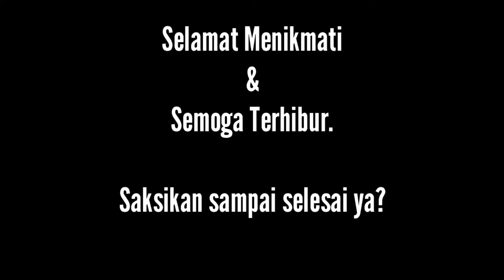Let's Smile And Grateful (Instrument)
Karya Pasha Tani mempersembahkan

Semoga terhibur